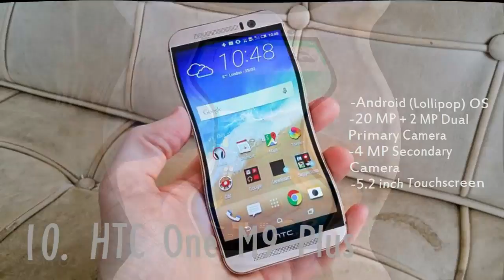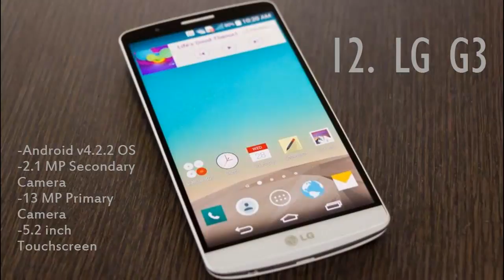Top 20 Smartphones : Q2 2015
This video lists the 20 Best and Top Class Smartphones available in the market in 2015.
The items listed are:
1. Moto X (2nd gen)
2. iPhone 6 and iPhone 6+
3. Huawei Honor 6
4. Sony XPERIA Z2
5.Samsung Galaxy S6
6.Samsung Galaxy S6 Edge
7.Nexus 6
8. HTC Desire Eye
9.HTC One M8
10.HTC One M9 Plus
11.LG G4
12.LG G3
13.Nexus 5
14.OnePlus One
15.Samsung Galaxy Alpha
16.Samsung Galaxy Note 4
17.Samsung Galaxy Note Edge
18.Sony XPERIA Z3
19.Sony XPERIA Z3 Compact
20. LG G Flex 2

Cheers!!